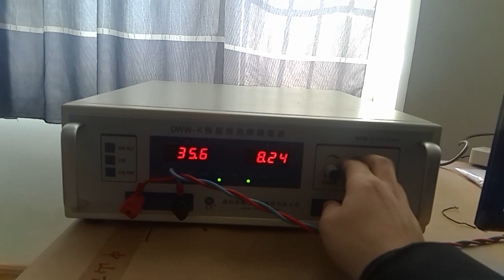EL tester for solar panel testing before/after lamination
Do you want to build solar panel factory?Contact Radiant to get flexible proposal.